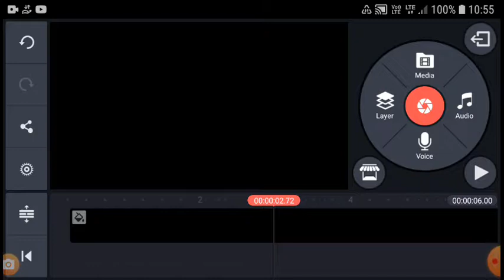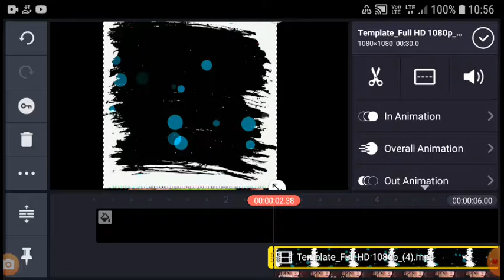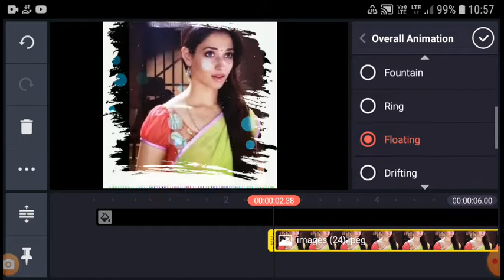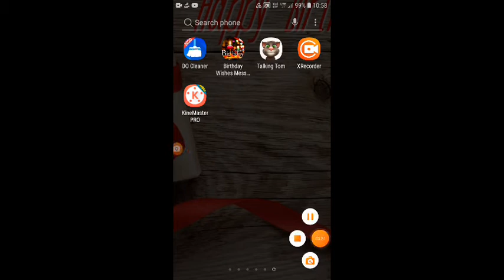Kine master video editing whats app status